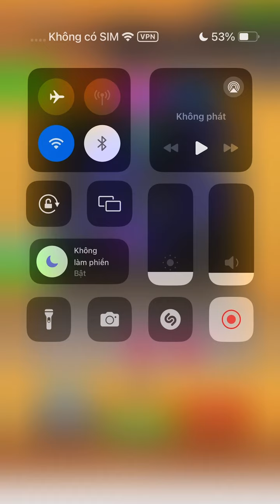Sword Melter! Very Satisfying And Relaxing ASMR Slicing Game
Sword Melter game is a very interesting game, Actually i love this game. ASMR game is a fun and satisfying 3d asmr stimulator.